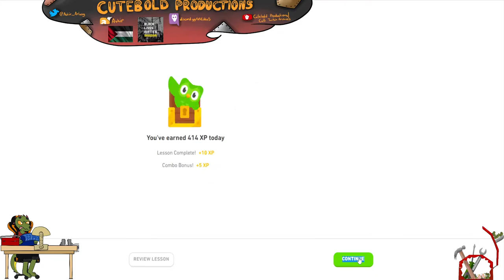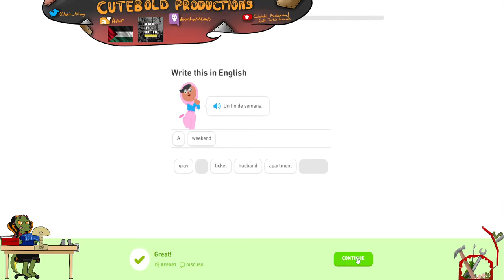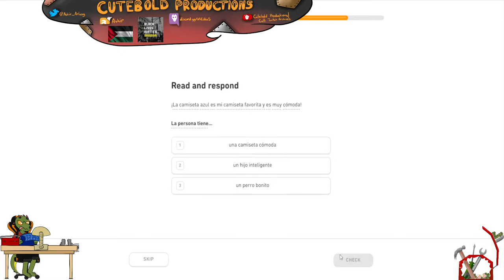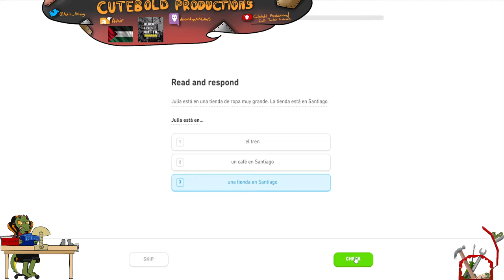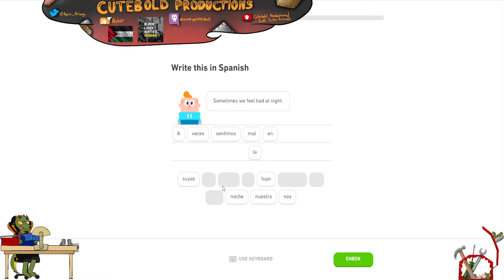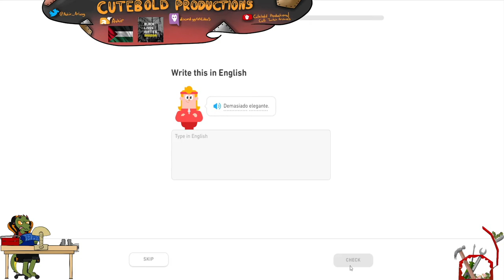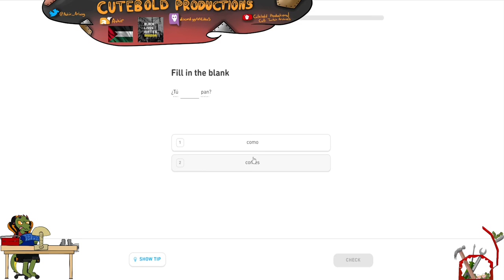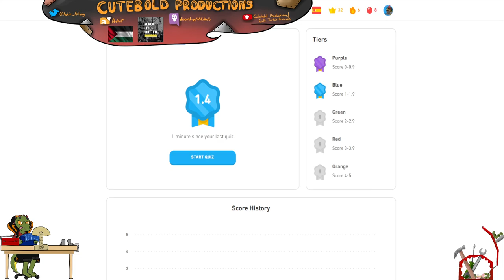PROJECT: Duolingo Spanish | EPISODE 3: ¿Dónde Está la Biblioteca?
¿Dónde está la biblioteca? Jajaja, ahhhh... meme hilarante.

(Originally streamed on Twitch on June 7, 2021)

===ARTISTIC -&- IP CREDITS===
Fursona artwork drawn by SaltSCP (aka BodyofTemptation, TheOnlySaneFur)